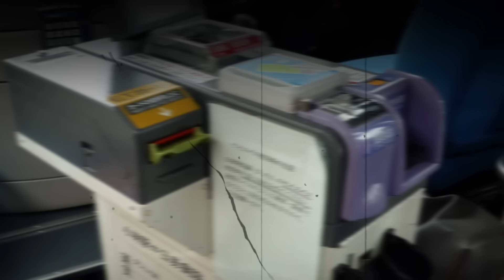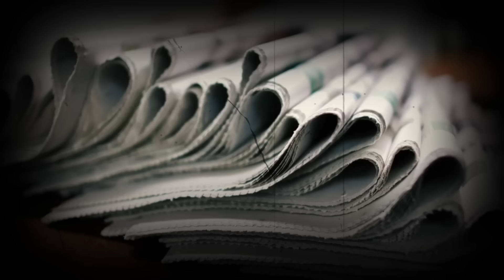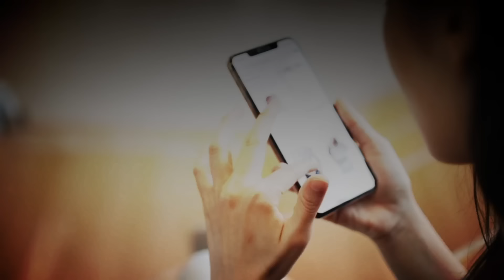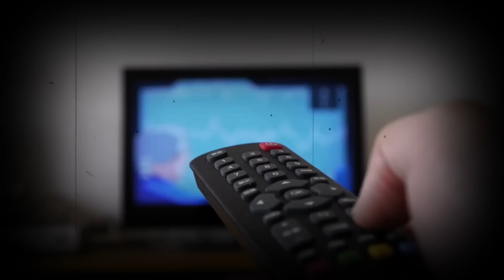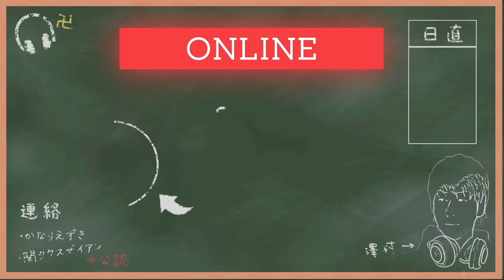【閲覧注意】北朝鮮の破ったら即処刑対象になってしまうルールが怖すぎた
自分の家だけにあったルール教えてください。

3/19(火)豊洲PITにて開催！

発売日 2023/8/30
・Amazon商品ページ(特装版)
・Amazon商品ページ(通常版)